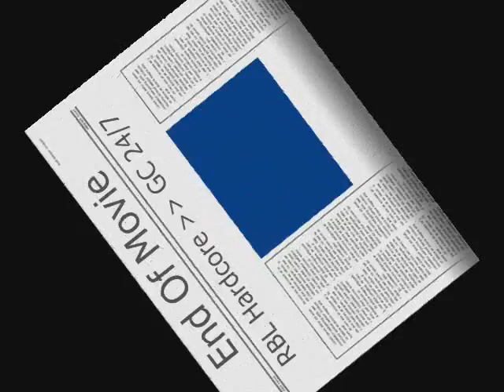RBL Shooter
Just having fun. only clean fun. always wear protection